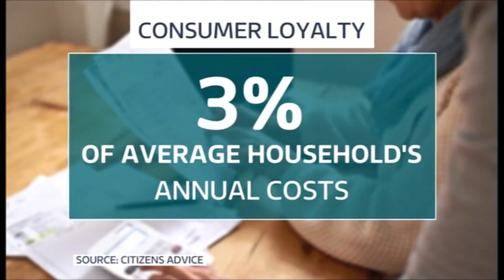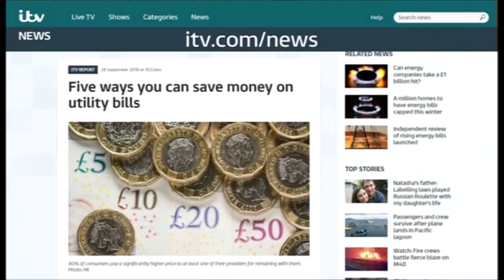The importance of switching energy suppliers and telecom providers on ITV News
Authentic and credible, Helen has been an expert in consumer matters for decades as she started asserting her rights when she was about 11 years old! Unique in that she has developed this knowledge and experience from complaining for friends and family, Helen has developed her brand The Complaining Cow and has built a following that means she regularly hears what is frustrating customers and what is important to consumers at the moment.

As the best-selling author of two books, three consumer reports, presenter of East London radio and the Consumer Champion for YourMoney.com, she is an engaging reliable source of knowledge and opinion.

Books: How to Complain: The Essential Consumer Guide to Getting Refunds, Redress and Results!